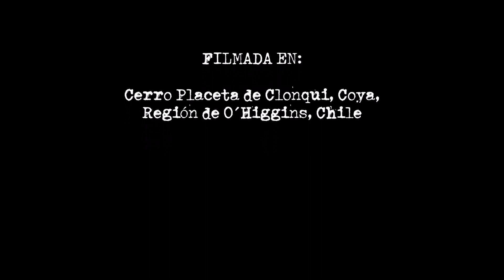Cerro Placeta de Clonqui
El cerro Placeta de Clonqui es la primera cumbre de un cordón montañoso que nace desde la carretera H265 y se proyecta al este. Se encuentra en las cercanías del poblado de Coya y franqueado por los esteros Clonqui y Castillo. La ruta supone el recorrido a través de un filo que va ganando altura progresivamente. Salida realizada por el Club Andino Leones de Montaña el día 28 de abril de 2024, participaron: Marcos Olivares, Carlos Zamora, Oliver Concha, César Sánchez y Juan Pablo Cabbada.
Distancia: 23 kilómetros (ida y vuelta)
Tiempo: 5 horas a cumbre y 3,5 de descenso
Desnivel: 1500 metros aprox.